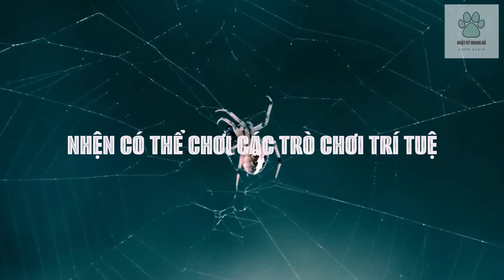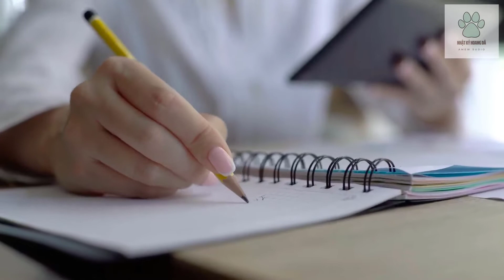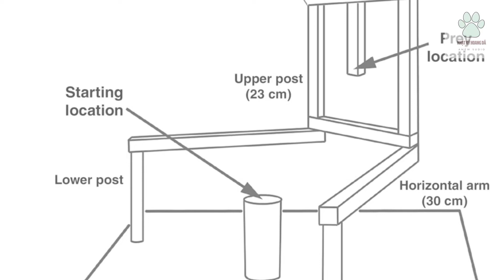🌏🕷PORTIA - Kẻ Thông Minh Nhất Thế Giới Loài Nhện - Khám Phá Thế Giới Động Vật |👉@nhatkyhoangda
🌏🕷PORTIA - Kẻ Thông Minh Nhất Thế Giới Loài Nhện - Khám Phá Thế Giới Động Vật |👉 @Nhật Ký Hoang Dã
Bạn đi vào một khu vườn và bị một con nhện rơi trúng người. Như một phản xạ, bạn sẽ nhảy dựng lên và cố gắng vùng vẫy để thoát khỏi nó. Trớ trêu thay, con nhện - bằng một cách nào đó luôn bám theo sau bạn dù bạn có chạy đi đâu chăng nữa.
Có thể đó chỉ là một sự tình cờ khi tơ nhện vô tình dính quần áo của bạn. Nhưng cũng có thể, con nhện đang chủ ý trêu đùa với loài người. Nhện dù có bộ não rất nhỏ, nhưng trí thông minh của loài vật này thực sự là thứ mà chúng ta không thể xem thường.
"Mọi người thường nghĩ các loài động vật cần đạt được một khối lượng mô não nhất định để thực hiện các hành vi phức tạp. Nhưng tôi nghĩ nhện là một trong những ví dụ thách thức giả thuyết đó. Nhện là một minh chứng cho thấy các loài sở hữu bộ não nhỏ vẫn có khả năng làm những công việc rất phức tạp", nhà sinh vật học tiến hóa Dimitar Dimitrov đến từ Bảo tàng Đại học Bergen ở Na Uy cho biết.
Chúng tôi sở hữu quyền thương mại của hầu hết tài liệu hình ảnh trong video. Một số tư liệu khác được sử dụng trong video thuộc về các chủ sở hữu đáng kính.